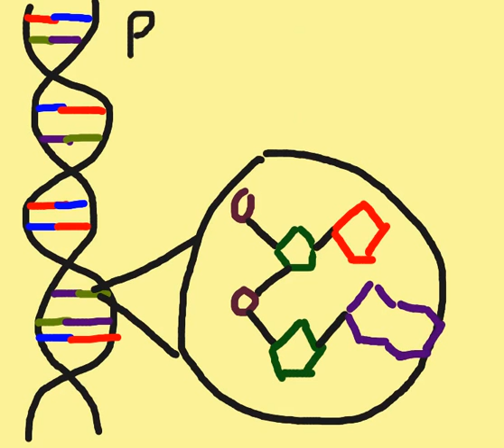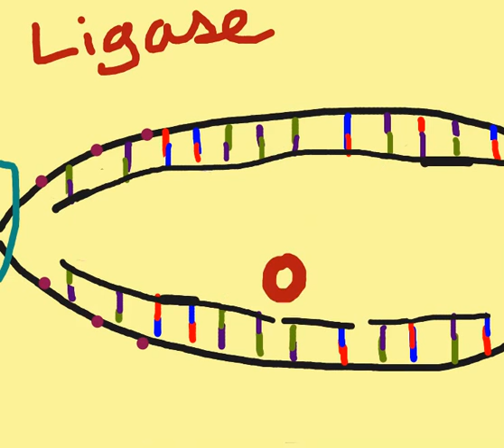DNA Replication (Noah J. RBSS)